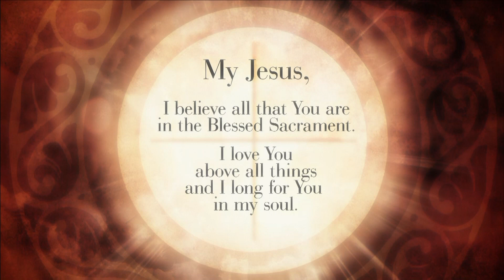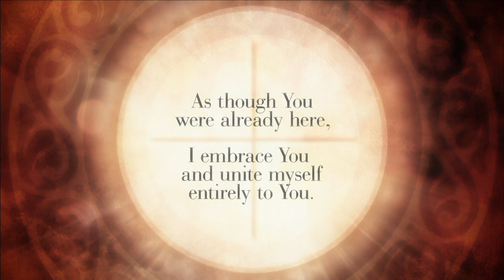Daily Mass 04-12-2023: Wednesday in the Octave of Easter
Wednesday in the Octave of Easter

Please join Bishop Gary for the LIVE televised Mass.